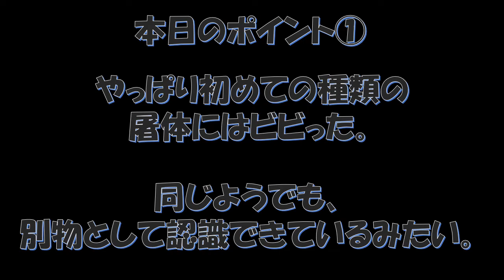【最終回!】ジャガーにエンリッチメントやってみたんじゃが!? 26 -屠体給餌/アヒル 編-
飼育担当者によるジャガーの環境エンリッチメント取り組み紹介動画第26弾です。
今回で最終回となります。
最後にこの動画配信に関するアンケートをさせていただきます。
今後の動物園でのSNSを通じた教育活動に活かすため、
ご協力の程、よろしくお願いします！！

以前の屠体給餌の様子はこちらをご覧ください。